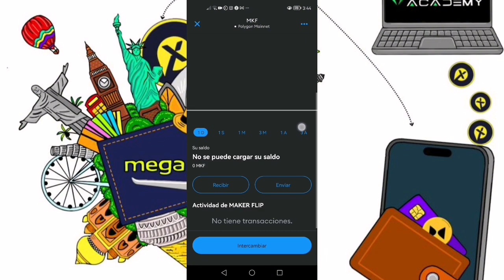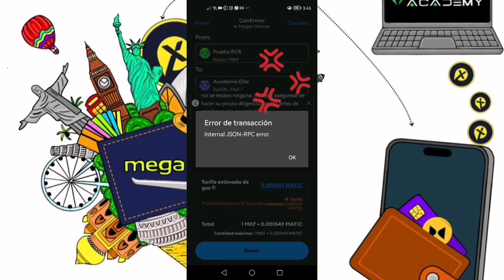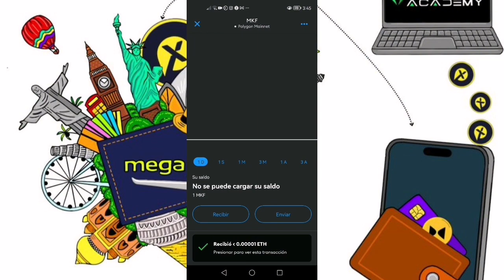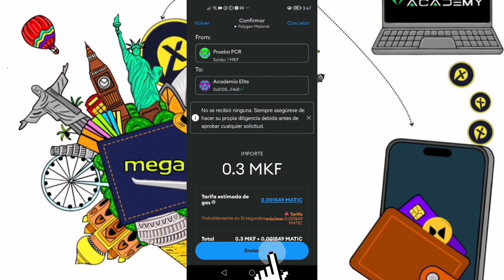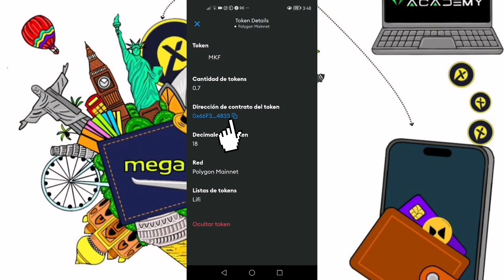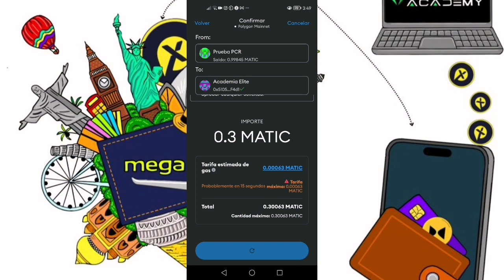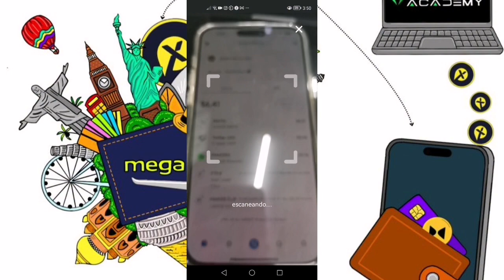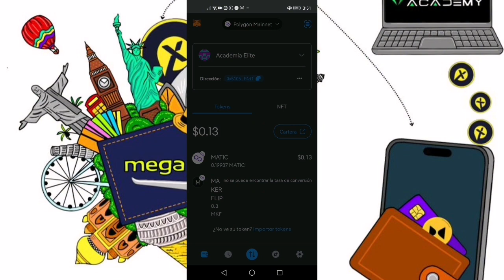LECCION 7 ENVIAR Y RECIBIR CRIPTOMONEDAS [METAMASK - ACADEMIA PCR]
🛠️ Mega Maker es una Organización Autónoma Descentralizada (DAO) que cuenta con el respaldo del token de gobernanza Maker Flip. Opera en la tecnología de la web 3.0 y blockchain mediante contratos inteligentes, garantizando premios, comisiones y participaciones seguras.

📊 𝐑𝐞𝐬𝐮𝐦𝐞𝐧 𝐠𝐞𝐧𝐞𝐫𝐚𝐥:
𝐂𝐨𝐧𝐭𝐫𝐢𝐛𝐮𝐜𝐢𝐨́𝐧 𝐦𝐢́𝐧𝐢𝐦𝐚: $10 USD en Maker Flip.
Las contribuciones concluyen al triplicarse los tokens.
Recompensas diarias en el dashboard y wallet.

💸 𝐑𝐞𝐭𝐢𝐫𝐨 𝐦𝐢́𝐧𝐢𝐦𝐨: sin montos mínimos de retiro.
🔗 𝐂𝐨𝐦𝐢𝐬𝐢𝐨́𝐧 𝐩𝐨𝐫 𝐫𝐞𝐭𝐢𝐫𝐨: tarifa de la red Polygon.
⏰ 𝐓𝐢𝐞𝐦𝐩𝐨 𝐩𝐚𝐫𝐚 𝐫𝐞𝐜𝐢𝐛𝐢𝐫 𝐫𝐞𝐭𝐢𝐫𝐨𝐬: inmediato.

Obtén hasta un 20% de ganancias por cada referencia  de recompensa en hasta un 10 distintos niveles. Es importante destacar que las recompensas generadas a través del sistema unilevel se depositan directamente en tu wallet.

📍 Contrato MAKER FLIP (MKF):

0x66F364F908c662772f5b7EcD58488F372C584833

📍 Contrato MAKERX (MKX)

0x1ED02954D60Ba14e26c230EeC40CbaC55fa3aEea

 📍Contrato del Founder Token (FTKX):

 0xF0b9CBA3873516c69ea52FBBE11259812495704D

🔥🔥🔥 VISIONARIOS 😎😎😎

Es esencial tener en cuenta que este video no constituye una recomendación de inversión. Cada individuo debe llevar a cabo su propia investigación exhaustiva antes de realizar cualquier inversión. Nunca deberías invertir dinero que no puedas permitirte perder. Las inversiones mencionadas en este canal son de naturaleza personal y los enlaces proporcionados son opcionales para su utilización. Los videos tienen un propósito puramente informativo y educativo.

DIVULGACIÓN DE AFILIADOS: este vídeo y esta descripción pueden contener enlaces de afiliados, lo que significa que si hace clic en uno de los enlaces de productos, recibiré una pequeña comisión. No pondré aquí nada que no haya verificado y / o usado personalmente.

⏬AQUÍ APRENDERÁS👨🏻‍🏫